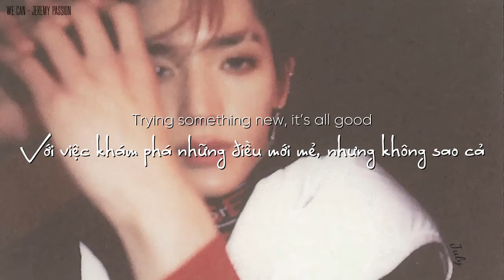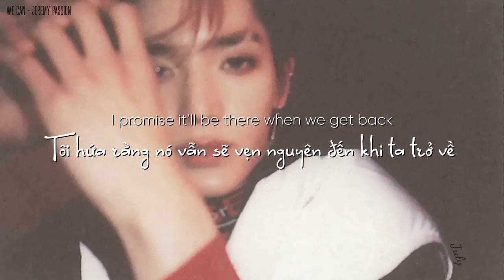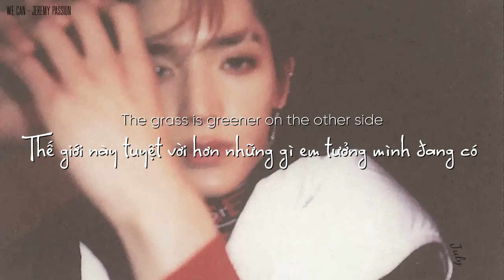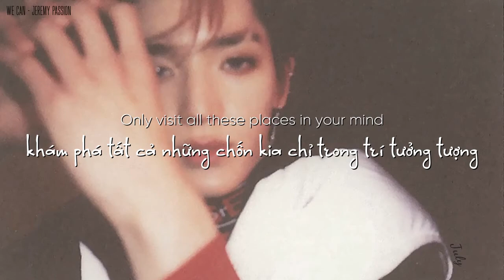[Lyrics/Vietsub] WE CAN - Jeremy Passion | TAEYONG'S PLAYLIST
"Pack your bag and don't look back."
Video by July.
Audio belongs to Jeremy Passion.